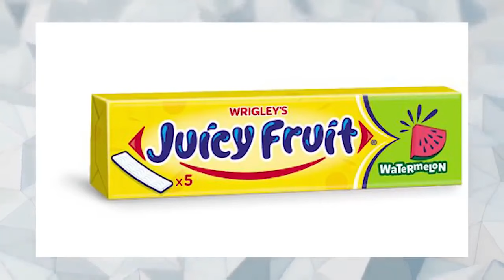10 PRODUKTÓW SPOŻYWCZYCH ZAKAZANYCH W RÓŻNYCH KRAJACH